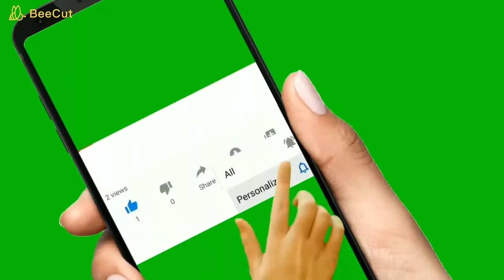The most anticipated upcoming games of 2020 and 2021